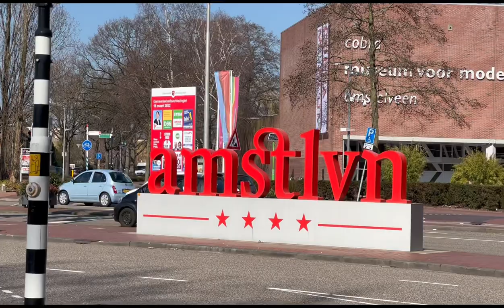Walk in Amstelveen Winkelcentrum lots of flowers anywhere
Another beautiful tourist attraction in winkel centrum of Amstelveen ,beautiful flowers design in the bicycle (bakfiets) Every season different design on their Shopping mall